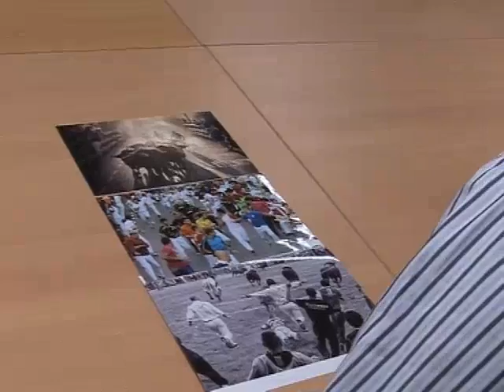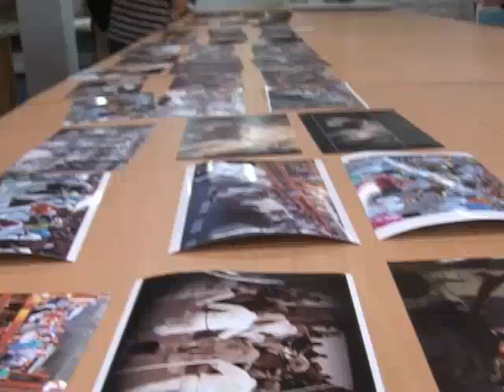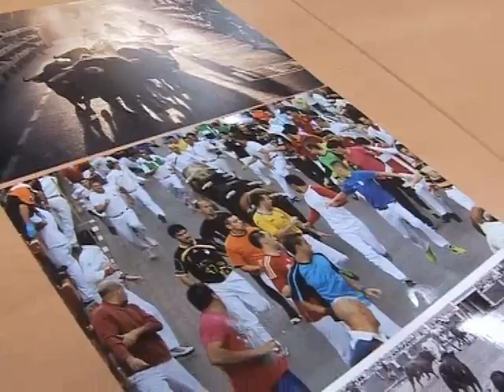Los de Castillejo, primer premio del concurso de fotografía de los encierros de Sanse 2014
San Sebastián de los Reyes ya ha elegido las tres fotografías ganadoras del concurso de los encierros 2014: "Los de Castillejo", del conquense Alejandro Miguel Simón, se ha alzado con el primer premio por unanimidad del jurado (500 €), seguida de "La perfección de los hermanos", del local David González (150 €) y de "Pastores", del madrileño Francisco Blanco, que ha recibido una mención especial (trofeo).
El jurado* se reunió ayer para fallar este concurso organizado por la Asociación Cultural El Encierro. En 2014 ha batido record de participación con más de 120 fotografías presentadas por una treintena de fotógrafos.
El 27 de octubre se abrirá una exposición con las mejores fotografías de los encierros de Sanse 2014. Las tres imágenes ganadoras, junto a otras seleccionadas, ilustrarán el calendario 2015 que edita la citada asociación. Los ganadores tendrán que esperar a las fiestas patronales (San Sebastián, 20 de enero) para recoger su premio.

*Jurado: Manuel Durán (Presidente de la A.C. El Encierro), Teófilo Sanz (cronista taurino), Rafael Cano (jefe técnico de CNtv Digital), Miguel López Sanz (archivero municipal), Luis Barbado (Asoc. El Encierro) e Ismael García (concejal de Festejos).